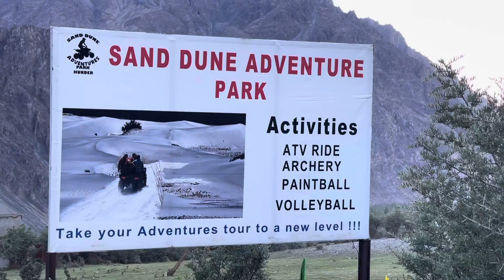Inner Line Permit latest Updates, Leh Ladakh !!